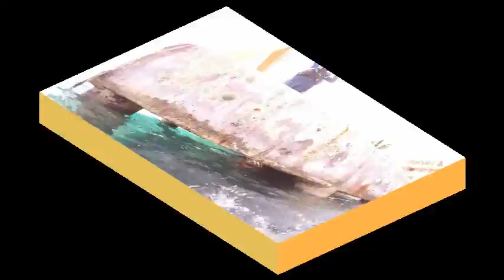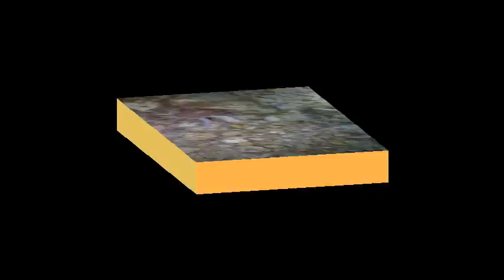Cozumel Vacation, June 2016